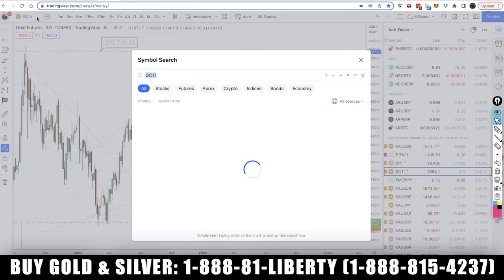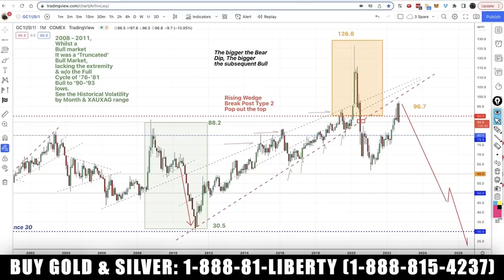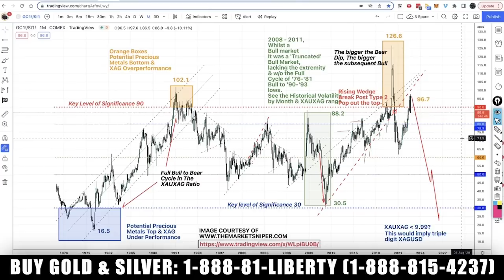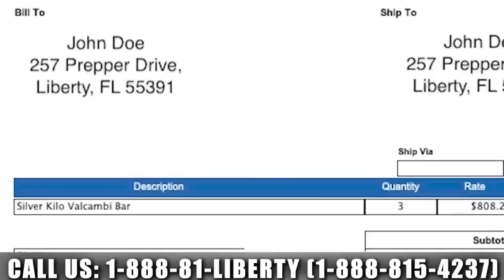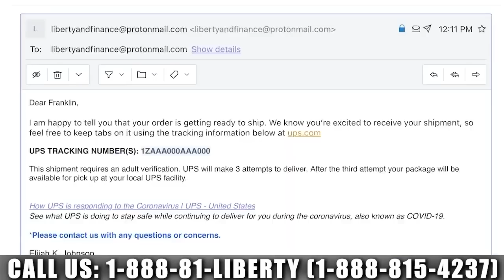Reset & Collapse By Design - Gold To Be Revalued | Francis Hunt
Sign up for the New Orleans Investment Conference and be supporting LibertyAndFinance along the way

Gold has broken below a critical support level. Paper gold prices could fall dramatically lower, says Francis Hunt, founder of The Market Sniper. But in the long term, owning physical gold will be crucial as the financial crisis worsens. He expects the current financial system will be reset. He expects gold could be revalued overnight, multiples of its current price.

0:00 Intro
2:09 Gold/silver update
16:00 Paper vs physical
22:10 Owning physical gold
28:20 Preparedness
34:00 Last thoughts